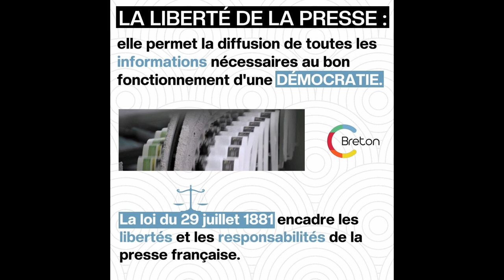L'importance de la liberté de la presse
La situation de la plupart des médias russes nous rappelle à quel point la liberté de la presse est fragile. En une minute, on vous explique son importance.